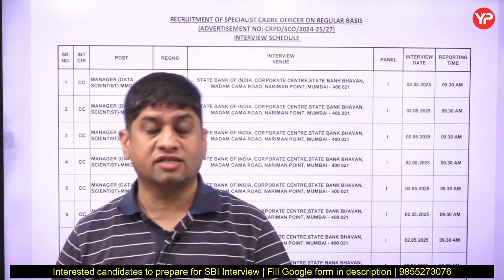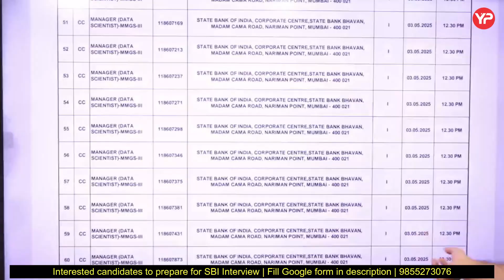SBI Data Scientist (Deputy Manager/Manager) Interview schedule out | Preparation & Guidance